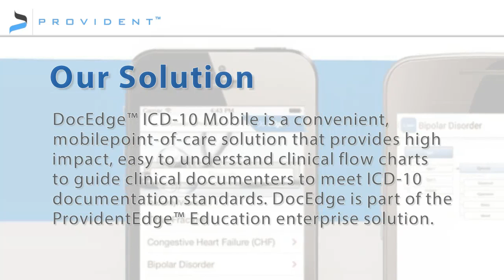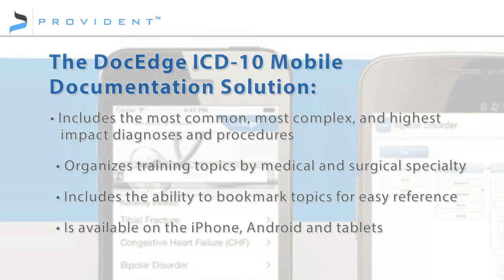DocEdge ICD-10 Mobile App Solution | ProvidentEdge.com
Provident Consulting

Our Solution

DocEdge™ ICD-10 Mobile is a convenient, mobilepoint-of-care solution that provides high impact, easy to understand clinical flow charts to guide clinical documenters to meet ICD-10 documentation standards. DocEdge is part of the ProvidentEdge™ Education enterprise solution.

The DocEdge ICD-10 Mobile Documentation Solution:

• Includes the most common, most complex, and highest impact diagnoses and procedures
• Organizes training topics by medical and surgical specialty
• Includes the ability to bookmark topics for easy reference
• Is available on the iPhone, Android and tablets

About Provident Consulting

Provident Consulting is a leader in Healthcare Management and Compliance Solutions. We understand the diverse risks our healthcare clients face. Our proven solutions, expertise and specialized tools transcend traditional strategies and assumptions and focus on regulatory, operational and financial optimization to help clients thrive in the future of healthcare.

Provident’s solutions are focused on the integrity of the clinical record to support quality patient care, manage compliance with law and regulation, secure appropriate reimbursement, and give healthcare leaders actionable clinical data to drive success.